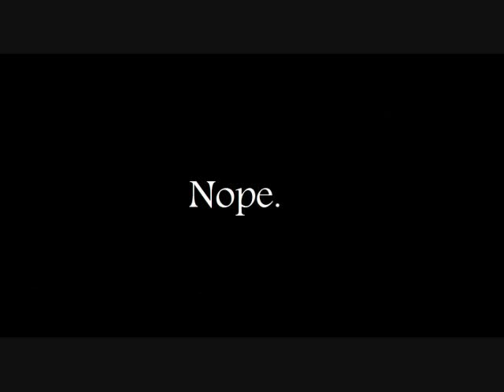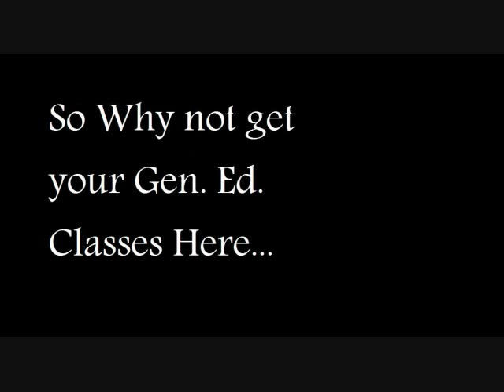Funny Gateway Technical College Commercial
Video I made for GTC in Marketing class